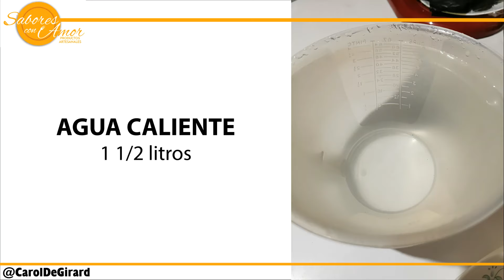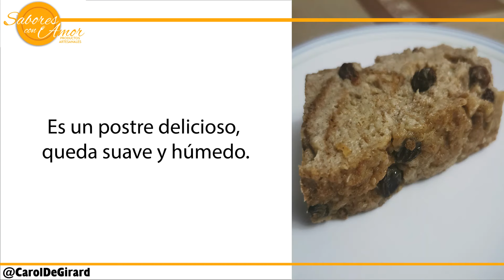SUAVE, HÚMEDO, DELICIOSO Y SIN AZÚCAR - Receta #0031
Aprende a cocinar paso a paso con estas maravillosas RECETAS QUE FUNCIONAN!
Mira ingredientes y capítulos de la receta 👇

Te invito a que PREPARES EN CASA esta DELICIOSA RECETA 👨‍🍳 👩‍🍳

ESCRIBE COMENTARIOS Y TODAS TUS PREGUNTAS 💡
Recuerda que las dudas nacen de la práctica, y sólo con la práctica se forma la experiencia.

Deja un "ME GUSTA" ❤️ y COMPARTE 📢 este video con sus amigos (haga click en el botón COMPARTIR).

Busca en el ÁREA DE COMUNIDAD de Youtube cápsulas informativas y encuestas sobre Cocina.

✅  INGREDIENTES
830g pan integral con semillas
1300ml leche deslactosada
200g huevos
1/2 taza Splenda Granulada
2 bananos medianos
2 cdta canela molida
1 taza pasas
1 cdta polvo para hornear
1 1/2 litro agua
Desmoldante

✅  RECETA
          0:00 Ingredientes
          1:09 Mezclar ingredientes y reposar 3 horas
          1:59 Receta del Desmoldante
          2:14 Precalentar el horno
          2:33 Baño María
          2:47 Dejar enfríar y refrigerar